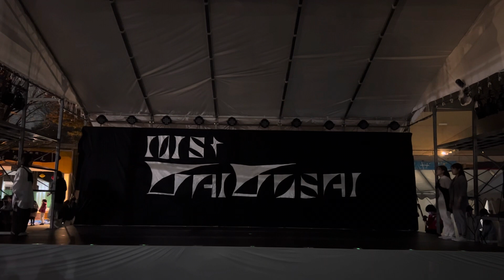2023 外語祭 〜Step to the Light〜